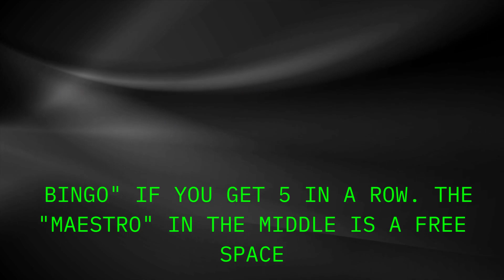Rhythm Bingo Level A (Blue) Bingo Round #3 Elementary Music Activity The Music Magpie